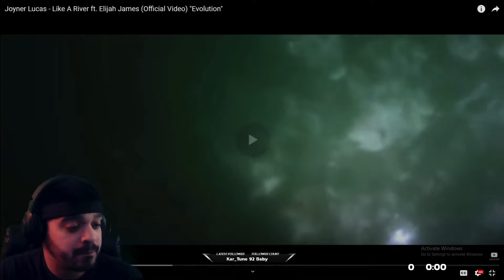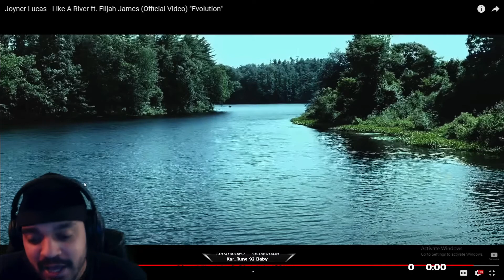Joyner Lucas - Like a river REACTION (I almost cried)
THEMARTIANTV REACTS TO JOYNER LUCAS -LIKE A RIVER